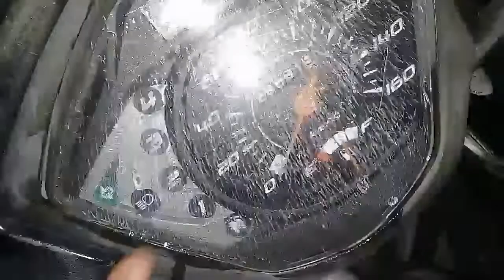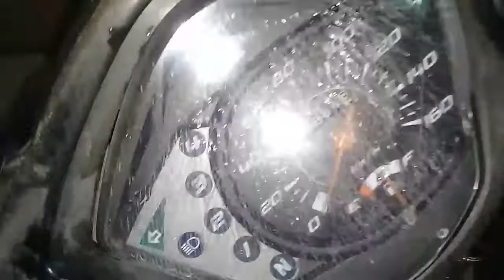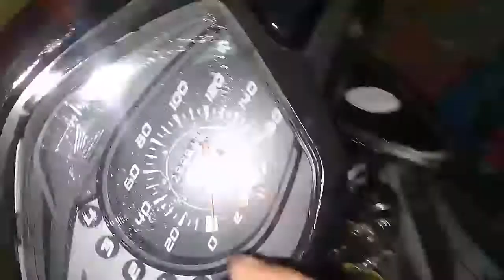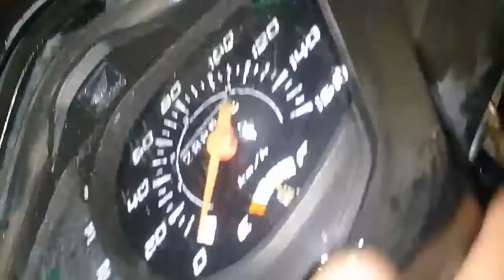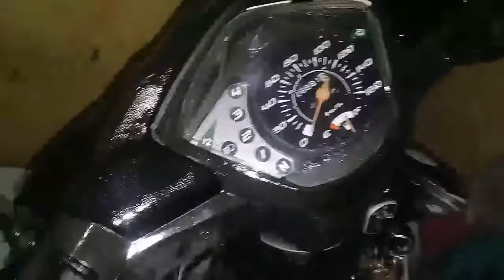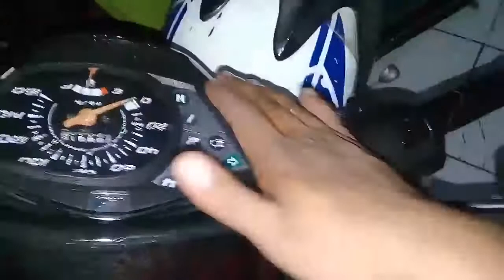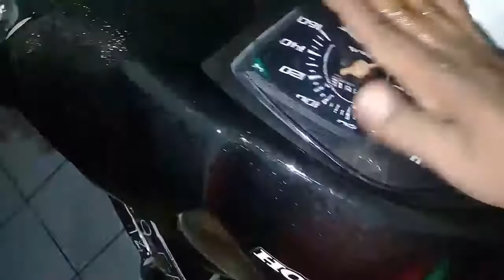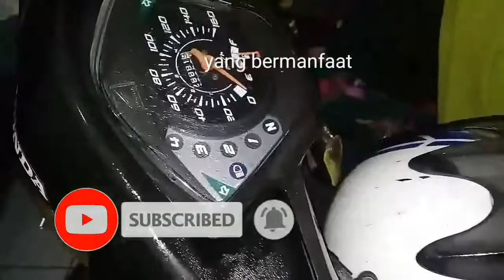CARA MENGKILAPKAN BODY MOTOR (TUTORIAL)